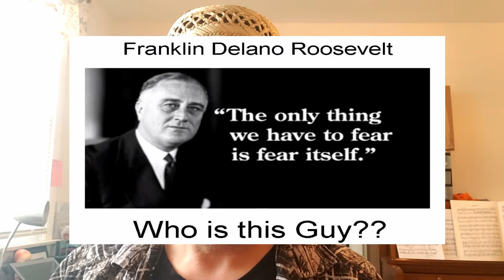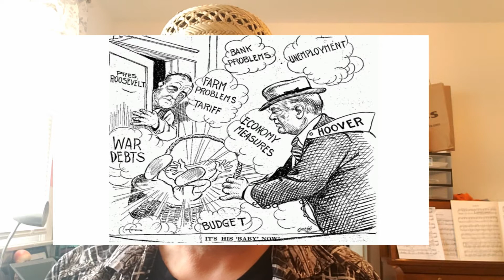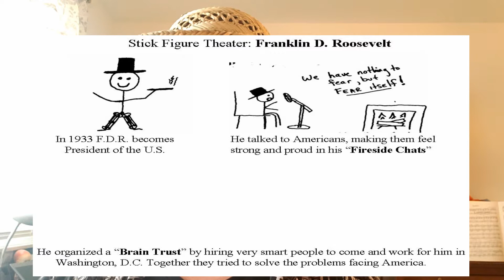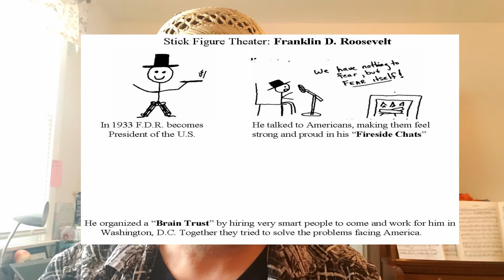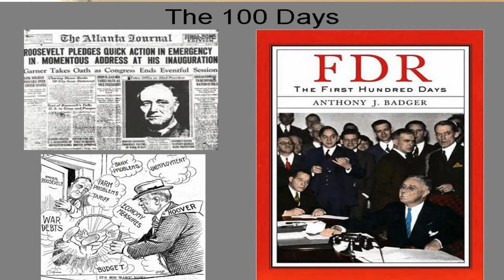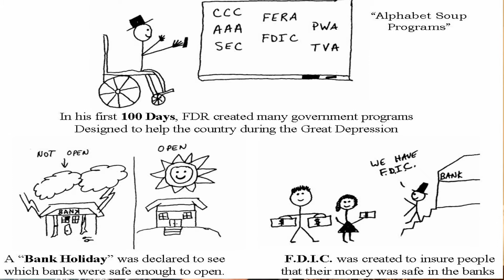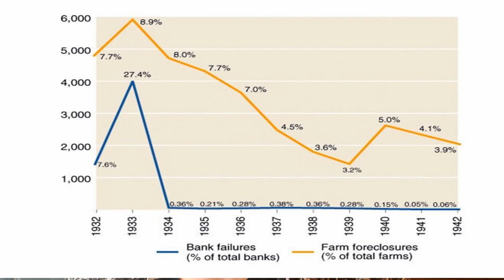GibbTV Monday March 23, 2020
A Video Lesson on the election and early presidency of Franklin Delano Roosevelt